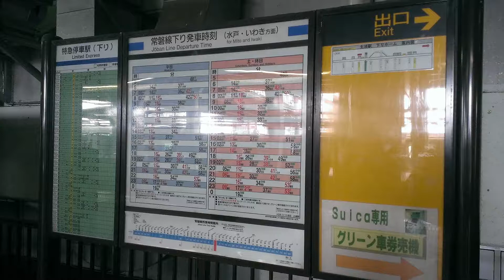【観光】水戸・大洗に行ってきた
2014年7月17日火曜日
埼玉から電車で茨城に行ってきました